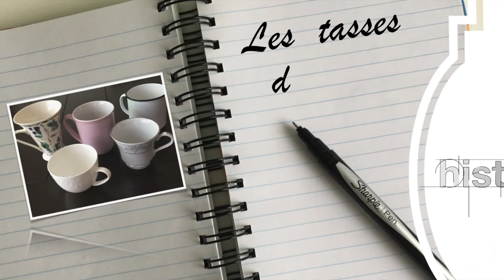Akany Bienvenue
Des recettes, tout un mode de vie, des histoires, voilà ce que vous retrouverez à Akany. ma nouvelle chaîne Youtube. Bienvenue!